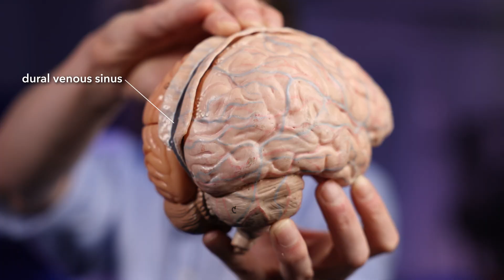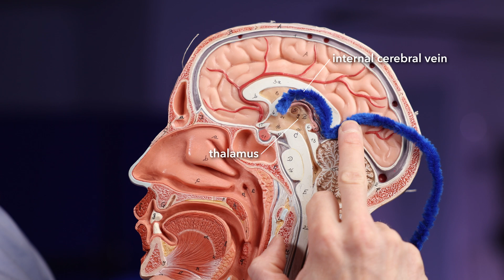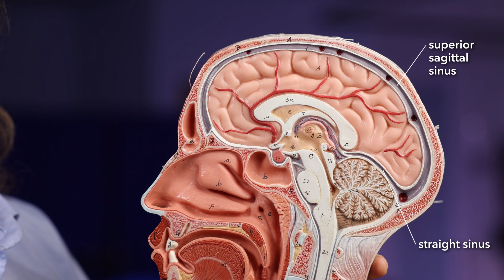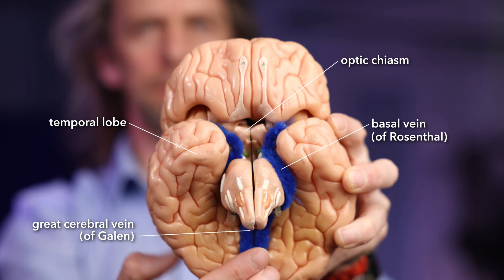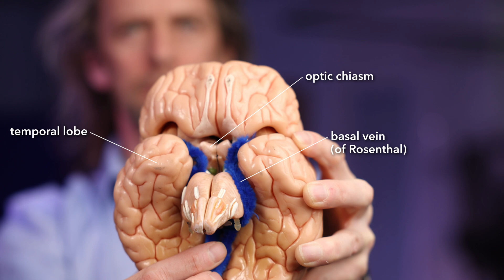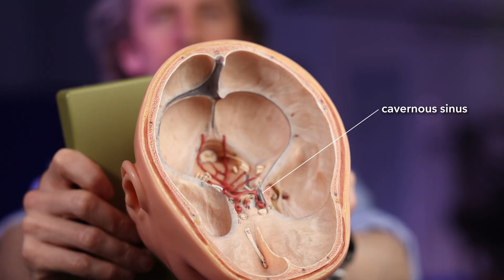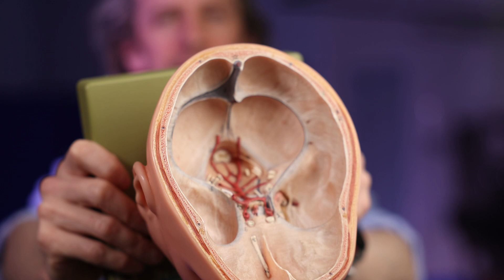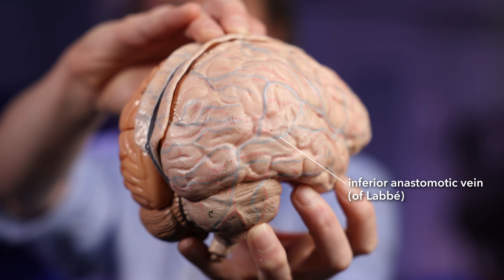Cerebral veins anatomy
Blood comes out of the brain. But how?